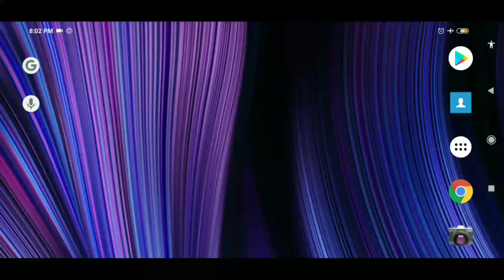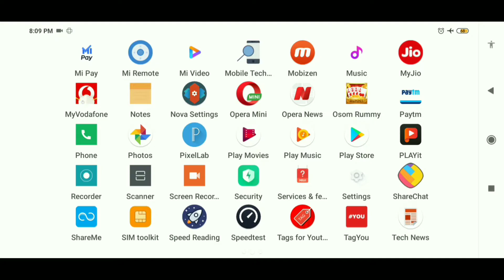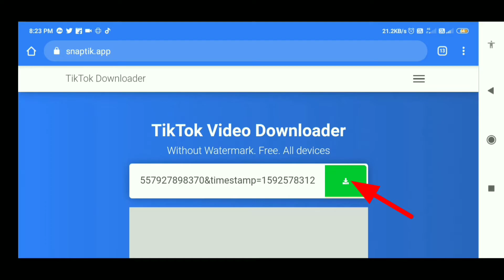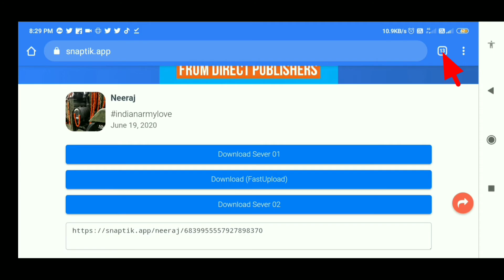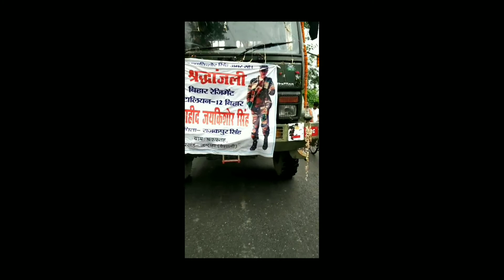Watermark Free Tik Tok Video 2020 Golden Trick 👌|| Remove Watermark Tik Tok Video |🔴LIVE Proof👈|,#26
About this video :- ‌ Hello friend is video mein aapko bataunga aap kaise watermark free tik Tok ke koi bhi video download kar sakte ho bahut hi aasani se  ||🔴 LIVE Proof Ke Sath 👈 || watermark free tik Tok video download (2020 new golden trick)👈🔥

tiktok video watermark remover download,
 tiktok video watermark ke bina kaise download karen,
tik tok video download no watermark,
tik tok video download without watermark,
tik tok video download,
tiktok video downloader without watermark apk,
tik tok video download kaise kare,
tiktok video downloader without watermark,
tik tok video download without name,